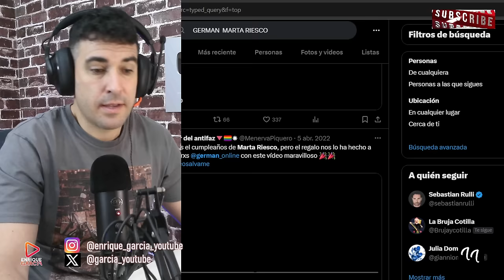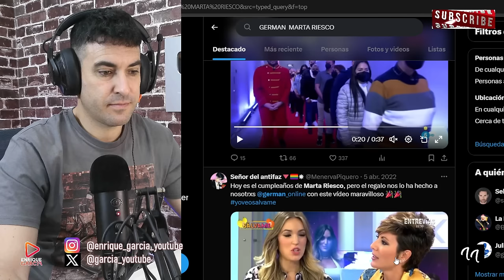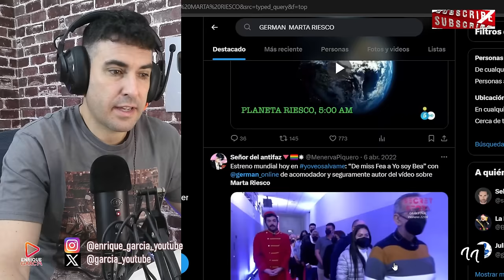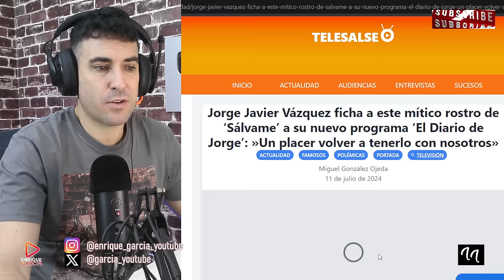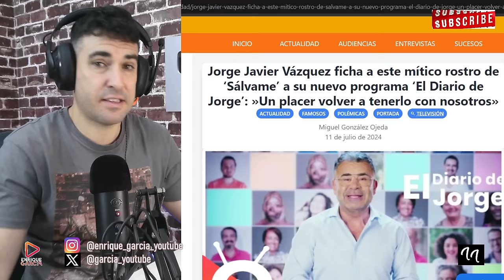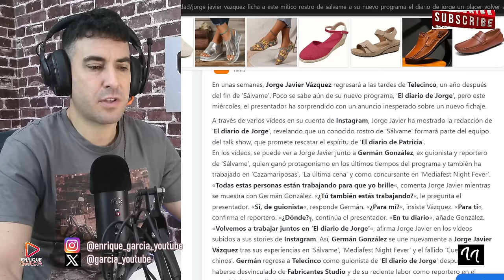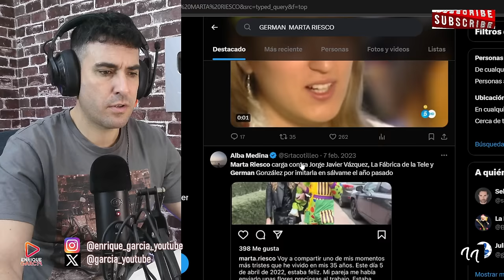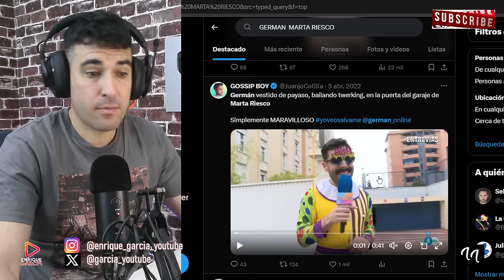JORGE JAVIER VÁZQUEZ FICHA A UN ROSTRO SÁLVAME PARA EL DIARIO DE JORGE EN TELECINCO